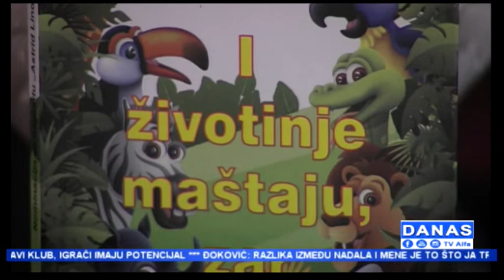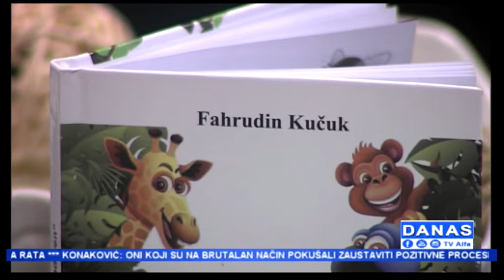"Danas" TV Alfa: Fahrudin Kučuk (27.02.2019.)